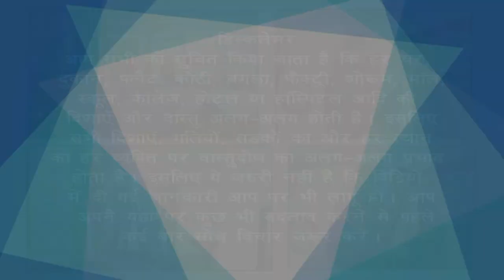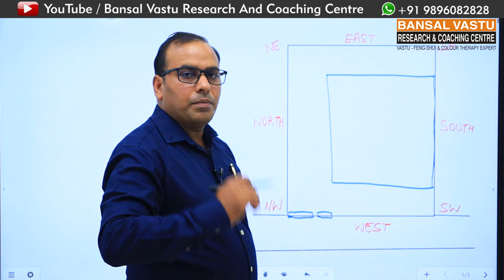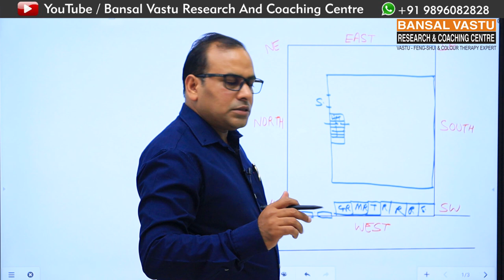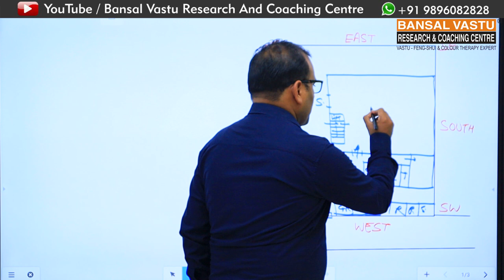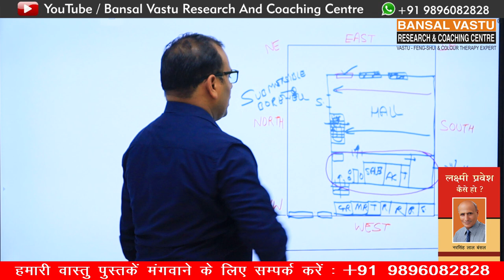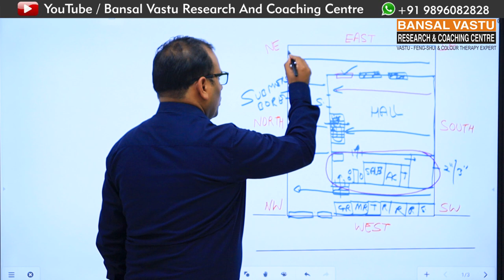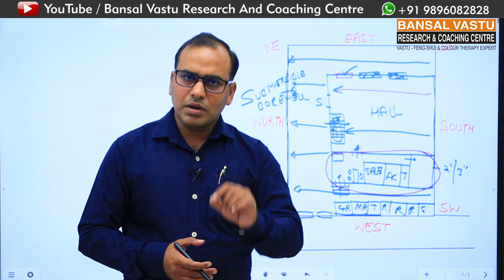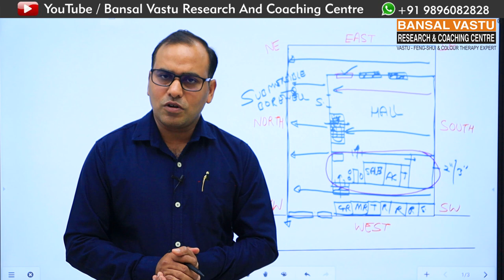How to build a garments factory according to vastu shastra? Part-2 | Bansal Vastu | Dr. Vipin Bansal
वास्तु शास्त्र के अनुसार गारमेंट फैक्ट्री कैसे बनाएं?
वास्तु शास्त्र के अनुसार फैक्ट्री में बेसमेंट कैसे बनाएं?Part-1
Factory मैं Basement कैसे बनानी चाहिए ?
factory setup according to vastu.
# Vastu tips for floor slope
# Vastu tips for underground water tank
# Vastu tips for harvesting tank
# Vastu remedies for stairs of basement

Bansal Vastu Research Centre
 Dr. Vipin Bansal (Vastu Consultant )